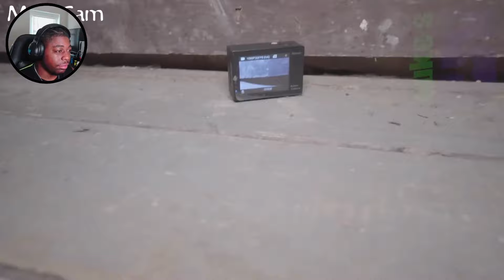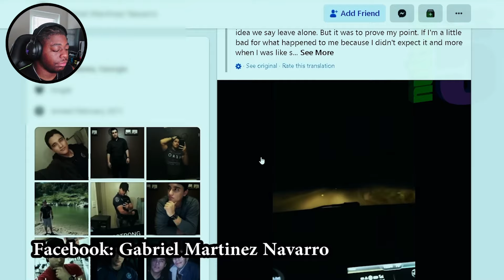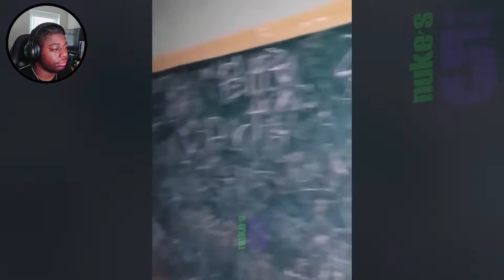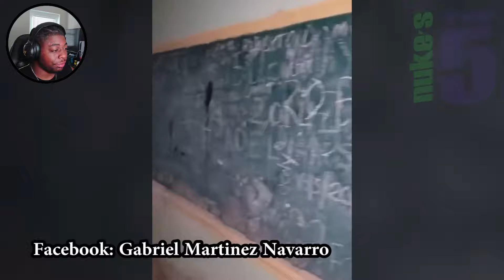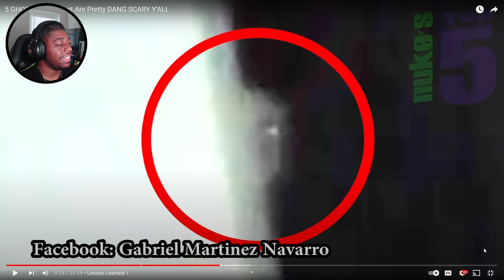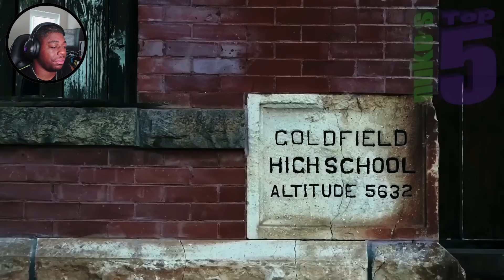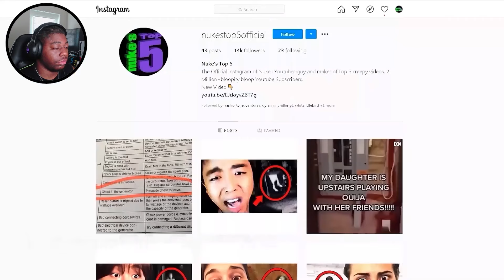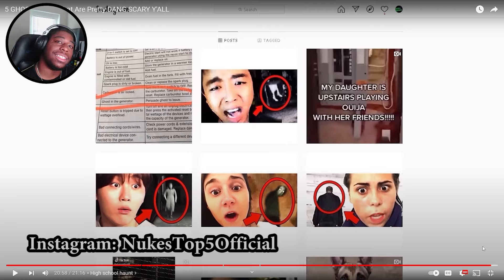5 GHOST Videos That Are Pretty DANG SCARY Y'ALL | Reaction